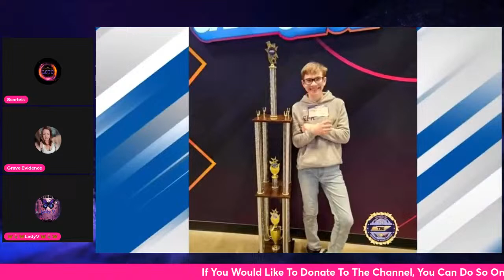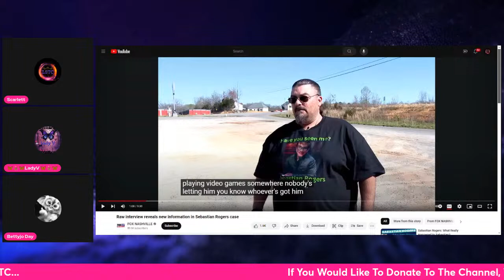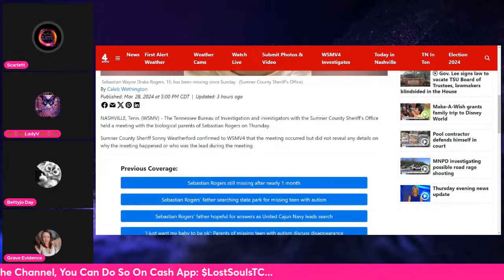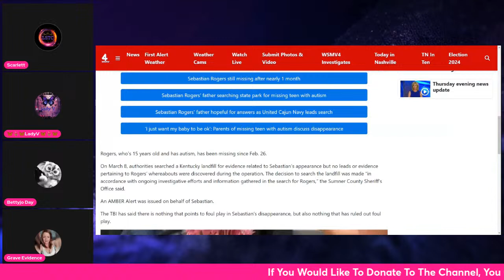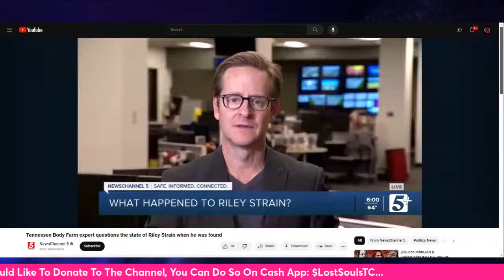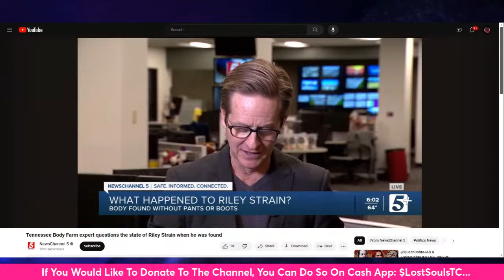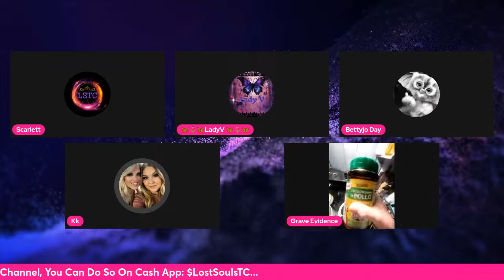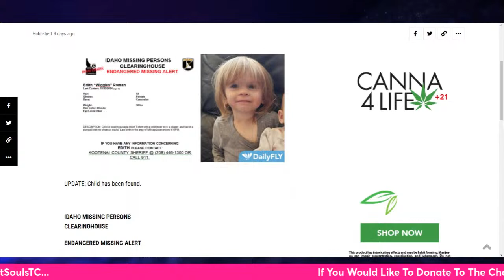Sebastian Rogers: What Really Happened to Sebastian? Parent's Meet With TBI...OPEN PANEL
Everyone is welcome in chat as long as you are respectful.